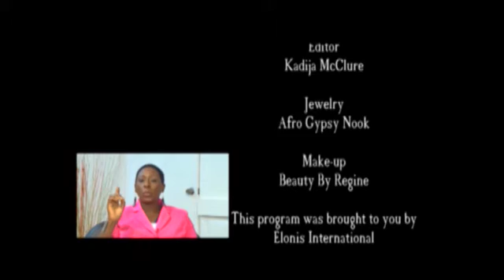Heart of A Woman - MARCH17, 2015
Hosted by Shorn Des Vignes - Daniel